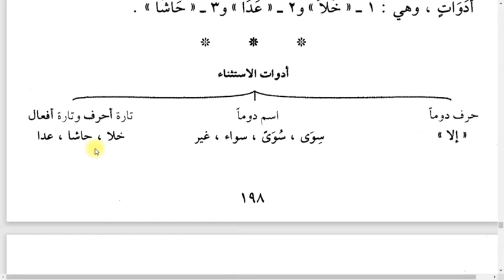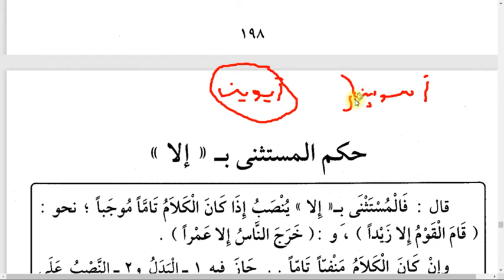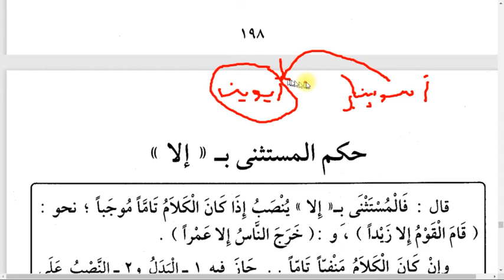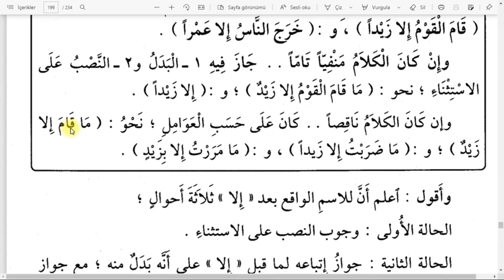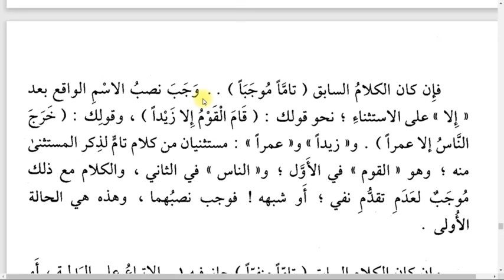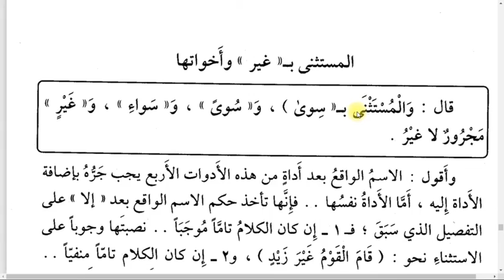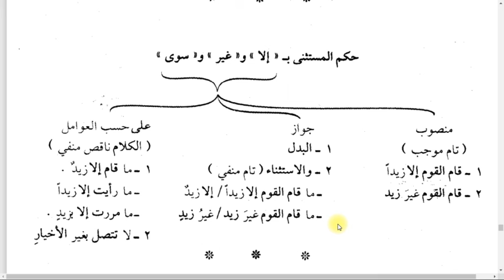Tuhfetu's Seniyye: 29-1 (MANSUBAT: 6-İSTİSNA إلا)